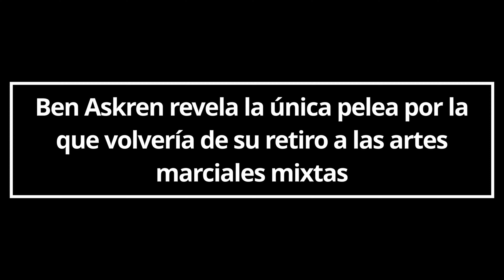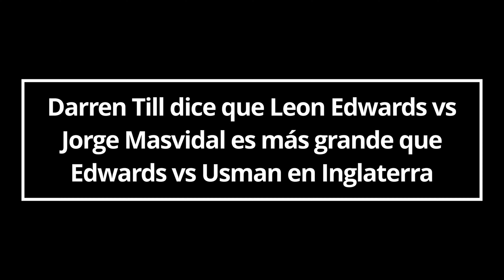Makhachev: “Usman APLASTARÁ a Edwards en la TRILOGÍA” | Masvidal TENDRÁ JUICIO el 5 de Diciembre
Hola amigos

GRACIAS!